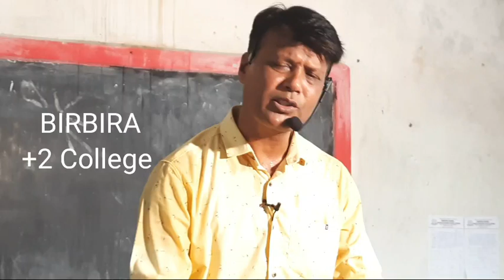MOTIVATIONAL VIDEO | Som Roy | EP-219 | P-VIII Birbira Higher Secondary School Sundargarh